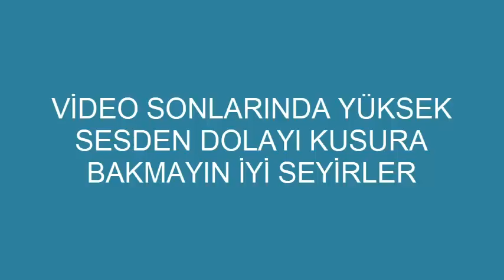ROBLOX'TA Tower Battles oynuyorum 3 vs 1 yendim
sesten dolayı kusura bakmayın sizin için çabalıyorum umarım beğenirsiniz